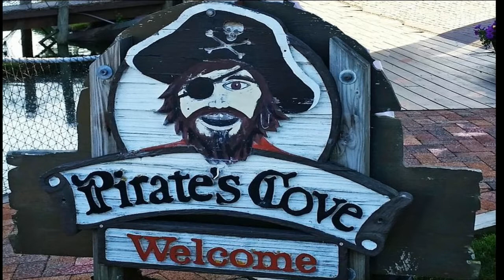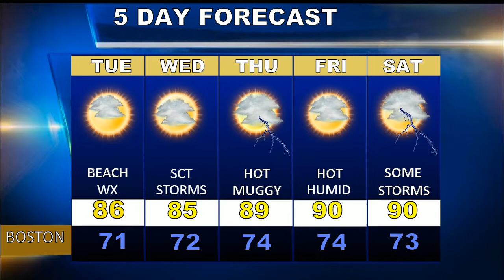Weatherblast Forecast Updated on 7/30/18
Partly sunny and nice in Boston today